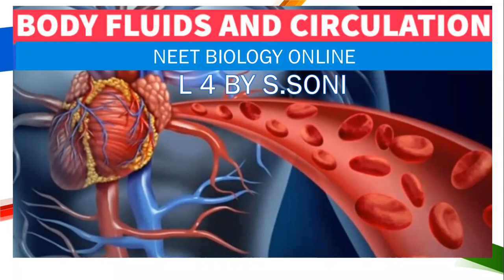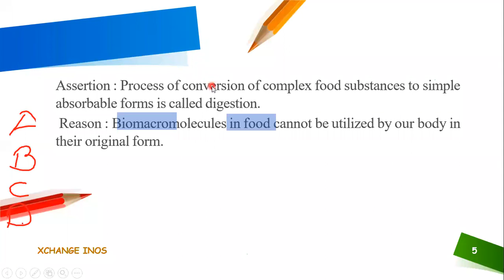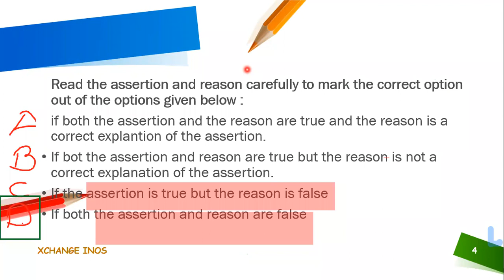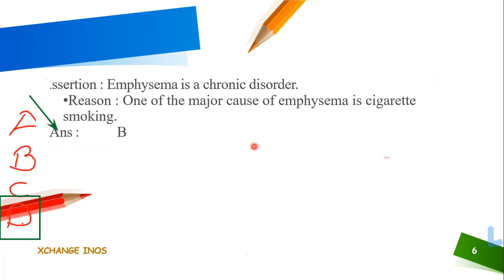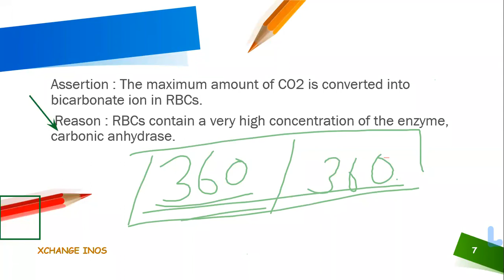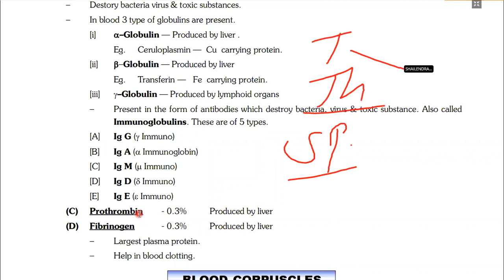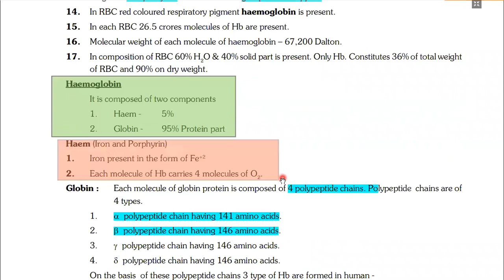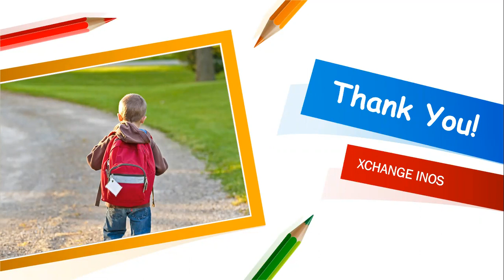HUMAN PHYSIOLOGY L 4 BLOOD | CLASS11 | XCHANGE INOS | S.SONI SIR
HUMAN PHSIOLOGY BLOOD